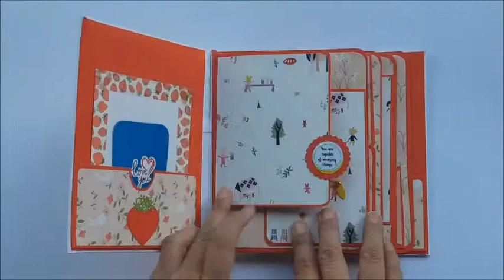Mini Photo Album [Book#3]